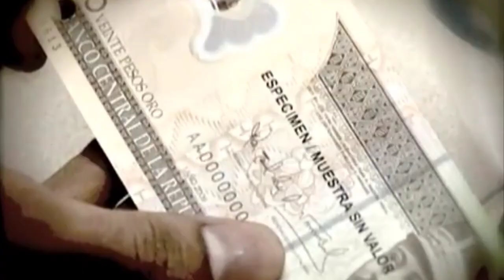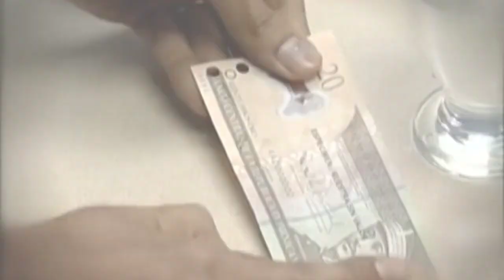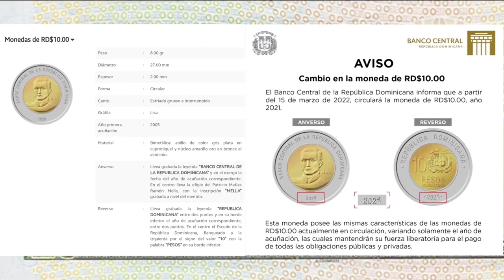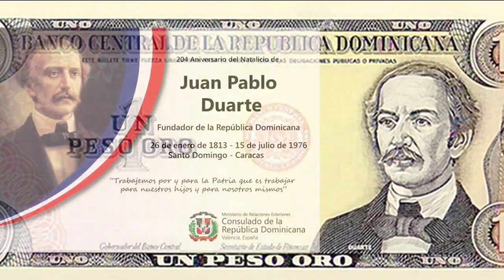BILLETES DOMINICANOS RETIRADOS DE CIRCULACIÓN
Video de hvmontero80